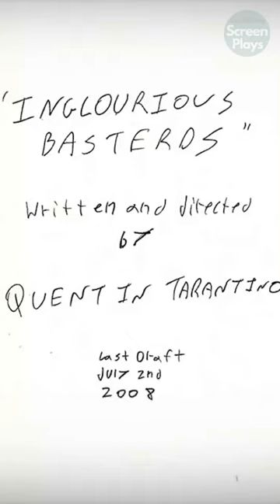Inglorious Basterds almost became a SERIES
Quentin Tarantino on how Luc Besson convinced him not to make Inglorious Basterds into a miniseries.

Have an idea for a TV series? Have you written a TV pilot for it? Submit it to our competition:

Have a short screenplay you wish to turn into a film or get feedback on from Oscar winning screenwriters? Submit it to our shorts competition